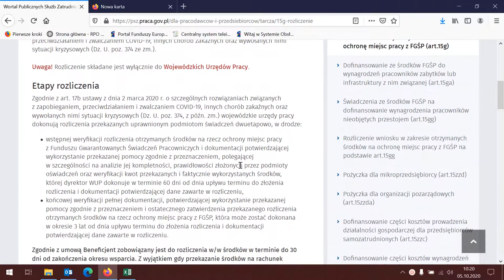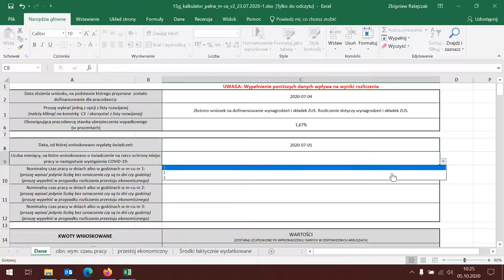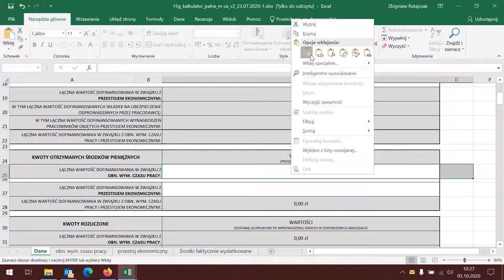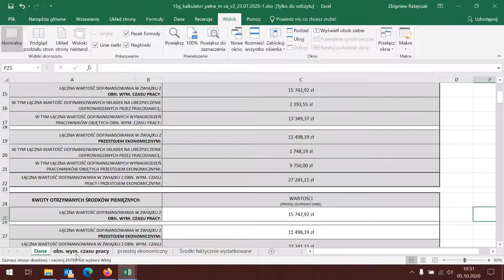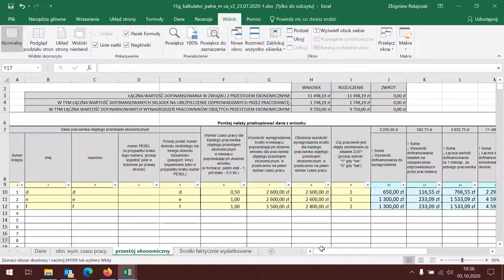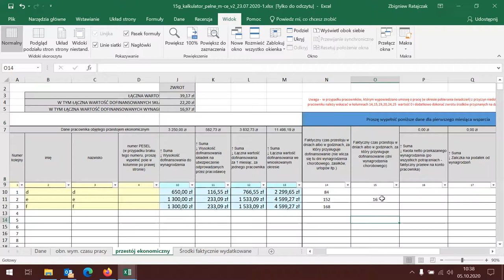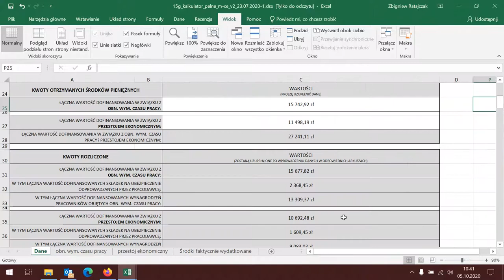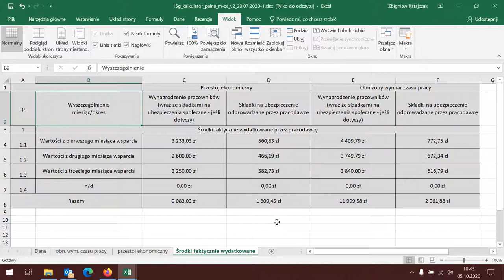Tarcza 15g - Jak wypełnić wykaz pracowników (kalkulator) do rozliczenia dofinansowania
Przykład wypełnienia - wykaz pracowników, którym przekazałeś pomoc otrzymaną z FGŚP za każdy miesiąc, w którym została przyznana pomoc
dla wniosków, w których wskazano jako datę wypłaty świadczenia pierwszy dzień danego miesiąca (pełne miesiące) – „15g_kalkulator_pełne_m-ce"

Link do informacji o rozliczeniu wniosku w zakresie otrzymanych środków na ochronę miejsc pracy z FGŚP (art.15g)